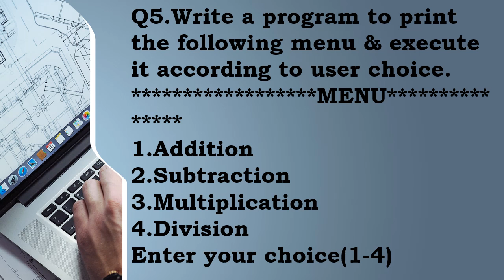Coding Challenge #2 - Ladder if Statement in C++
Hello everyone here is a coding challenge of  Ladder if  in  C++.That help you to enhance your coding skills to be a programmer.
First try yourself!!!.
give your code in the comment section.